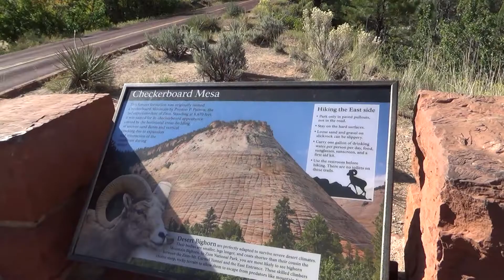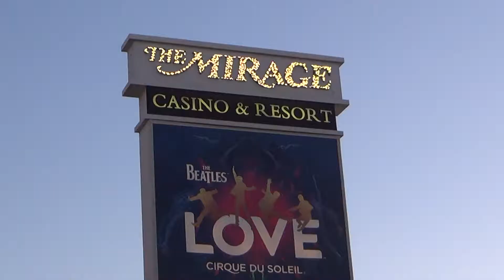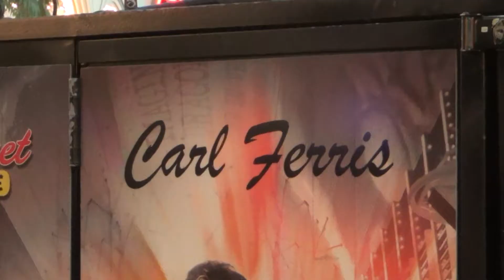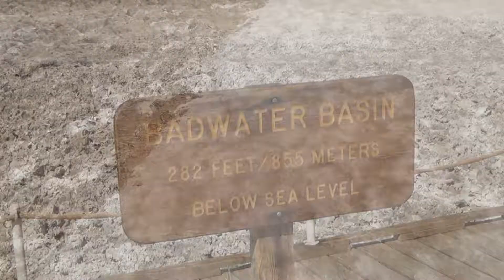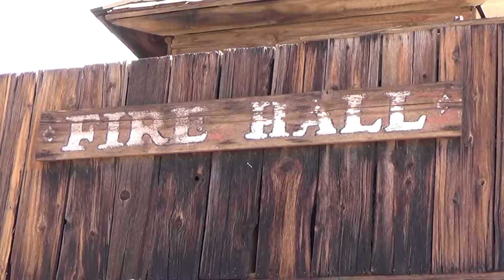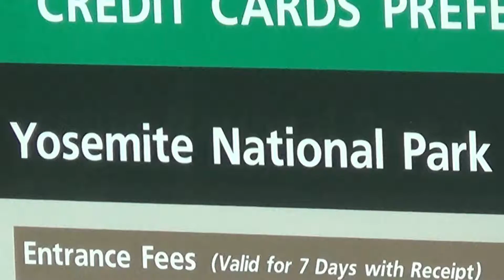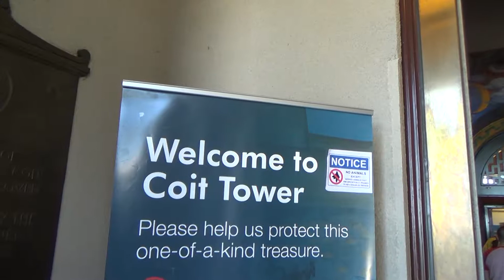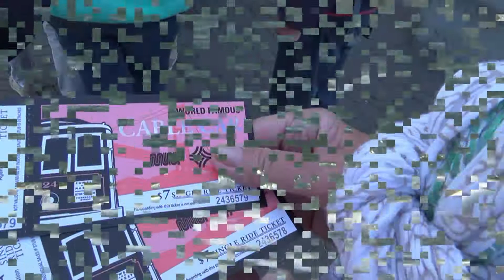2017 Het beste van het Westen Deel 2 bestand 1080i